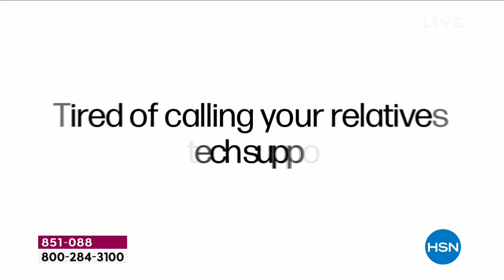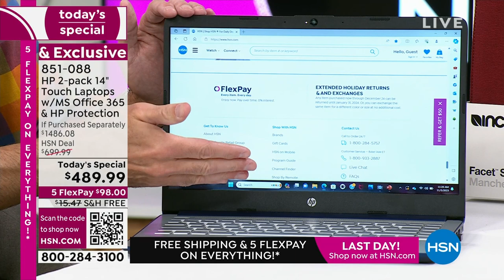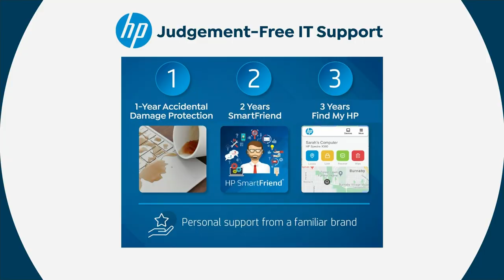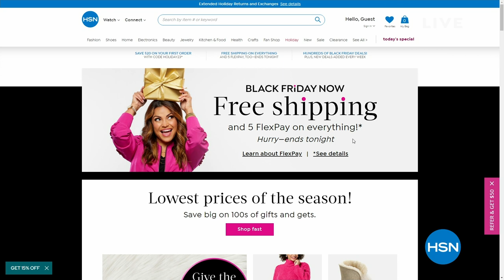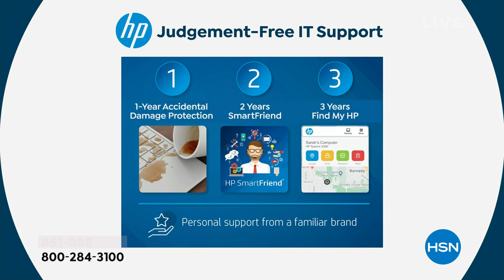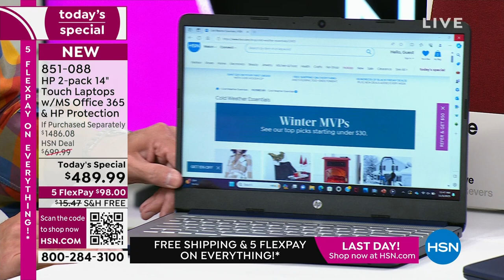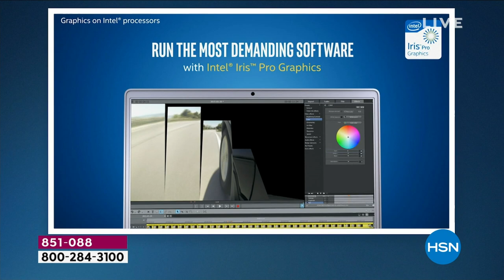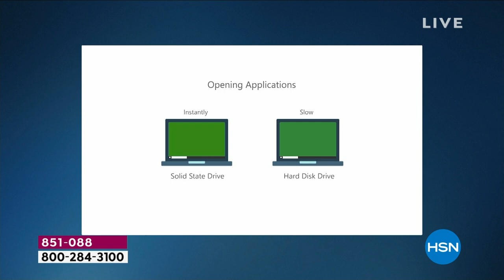HSN | Black Friday Now - HP Electronic Gifts 11.05.2023 - 11 AM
Celebrate with Black Friday savings on the hottest electronics from HP they want most!